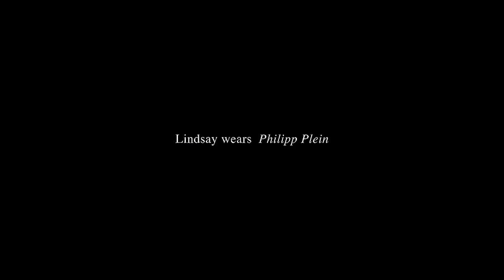Day 29 - Lindsay Ellingson by Daniel Jackson (LOVE Advent 2015)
Day 29 - Lindsay Ellingson by Daniel Jackson (LOVE Advent 2014)